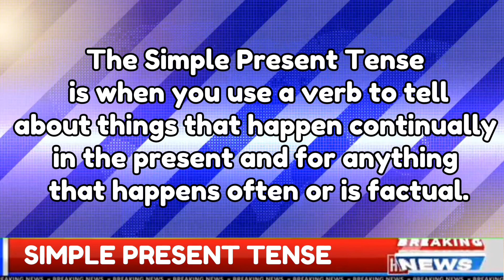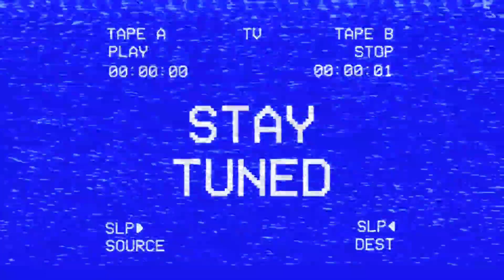Practice News Video using Capcut free